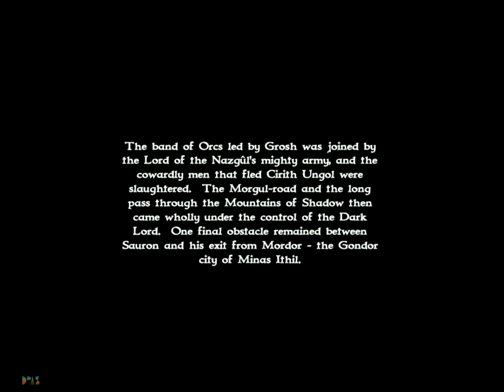Episode 05: The Morgul-Road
Morgul-road: Year: 2000.

Timestamps
00:00:01 Episode begins
00:00:11 Sauron 09 The Morgul-Road
00:25:12 Optional Find the perched archers
00:28:23 Episode ends